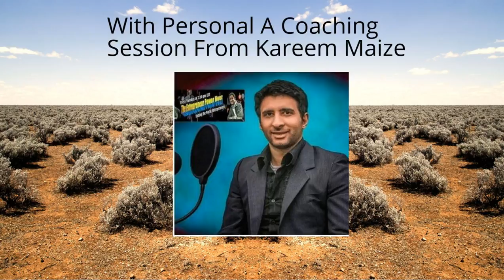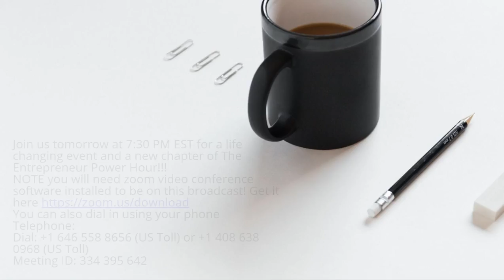How To Have A Life Transforming Coaching Session Prelude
The Entrepreneur Power hour presents How To Have A Life Transforming Coaching Session!!! Join us tomorrow at 7:30 pm est to learn how to create a coaching session of a life time. Chris and I have been doing personal development for a while now and we would love to share our expertise with you however, we want to get your feedback on the best way to do so! Once we discover different methods to help others tomorrow we will not only have the knowledge but the best way to apply it to others who purchase our coaching services. In addition, the insights tomorrow can assist you in discovering and implementing the best methods for your own coaching business!! Join us tomorrow at 7:30 PM EST for a life changing event and a new chapter of The Entrepreneur Power Hour!!!
NOTE you will need zoom video conference software installed to be on this broadcast!

Welcome to-
The Entrepreneur Power Hour
Entrepreneur
Entrepreneurship